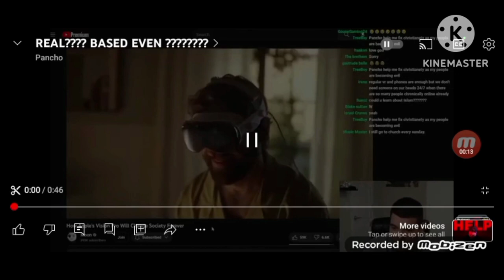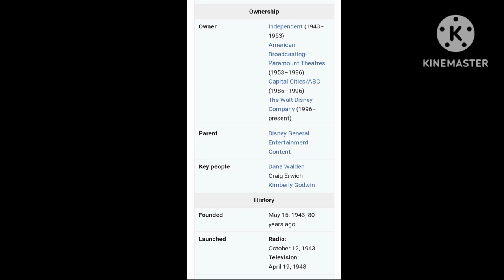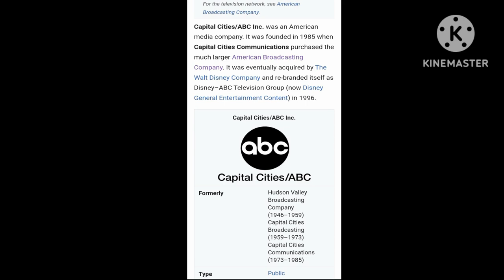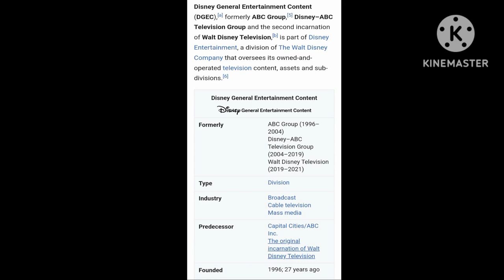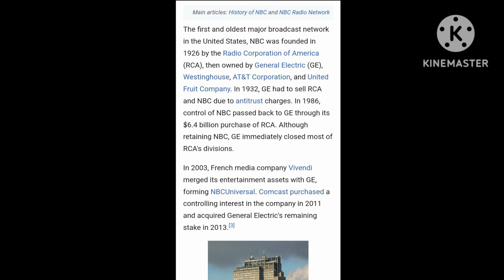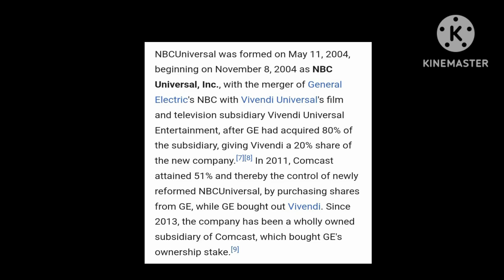Kansas Commentary YouTuber Unknowledgeable About Television Ownership!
A commentary YouTuber who's name is Francisco Diego Witt also known as Pancho did a livestream titled "REAL?? BASED EVEN??" and has said one incorrect fact about NBC which it's owner "Disney owns NBC, right?" ...when it's the opposite. @PanchoXXL says this as he points the CNBC logo being shown on a video he's reacting to from Moon explaining about Apple's newest product titled "How Apple's Vision Pro Will Change Society Forever" . Pancho is very unknowledgeable about Television ownership. Find out the REAL truth about which TV network NBCUniversal owns, and which TV network, The Walt Disney Company owns.